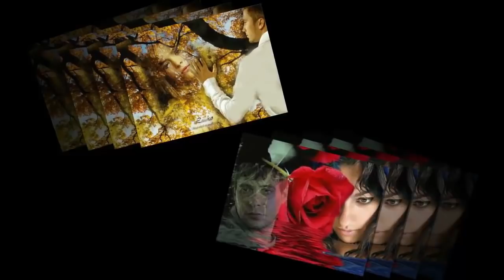❤️️ Не Думать О Тебе 👍 ПЕСНЯ Просто РАЗРЫВАЕТ ДУШУ! Слушать Всем!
Волшебный кулон "Я ТЕБЯ ЛЮБЛЮ" НА 100 ЯЗЫКАХ МИРА со световой проекцией.
Бывает красивая любовь до слез, а бывает безответная, иногда хочется погрустить и послушать песни о любви для души в  исполнении Олег Карпович.
Меняет жизнь нас с тобой
Я для тебя стал чужой.
Счастье - это любовь, а Любовь - это счастье! Желаю всем красивой и взаимной любви! Дарите женщинам цветы и улыбки! Бесплатные Песни о любви для всех Вас! На нашем канале Вы можете слушать песни про любовь онлайн, а также скачать бесплатно песни о любви прямо с Ютуба. Всем хорошего настроения и приятного прослушивания)))

ОЧЕНЬ ВАЖНО! Мы безгранично благодарны авторам за возможность использования их в этом видео!